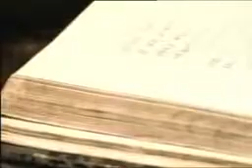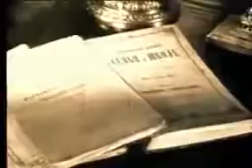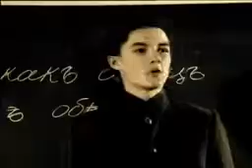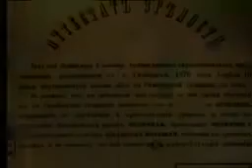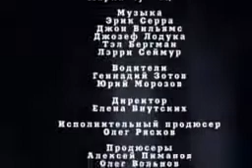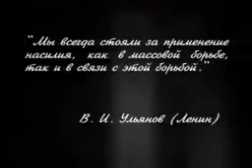Тайны века Ленин Ульяновы Неизвестная семья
Влади́мир Ильи́ч Улья́нов — российский революционер, советский политический и государственный деятель,.